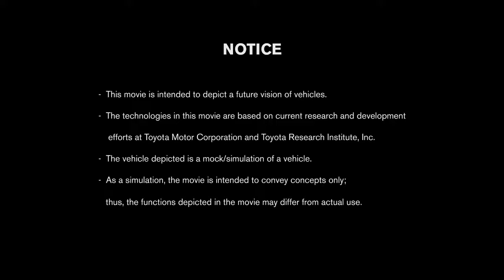MOVIE TOYOTA CONCEPT || DESAIN TEKNOLOGI MOBIL MASA DEPAN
Movie

Mobil ini tak hanya di rancang sebagai alat dan kendaraan untuk membawa dan menghadirkan suasana kenyamanan bagi penggunanya, konsep yang di terapkan sama seperti judul diatas yaitu sebagai mobil masa depan yang juga bisa dikendalikan secara otomatis dan sistem keamanan yang sangat baik, juga mobil ini dapat di jadikan sebagai sahabat dan juga dapat berkomunikasi dengan pengendaranya.

3bt